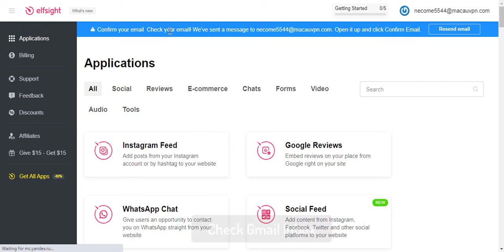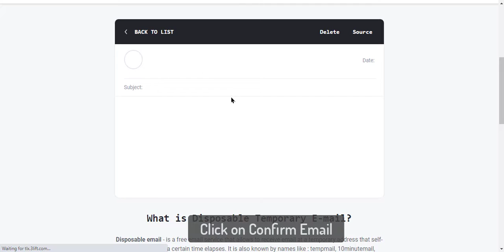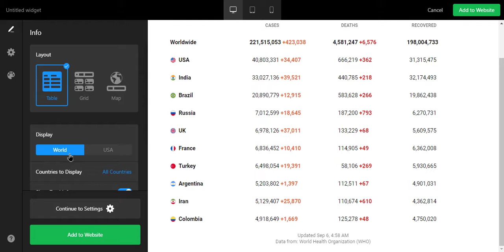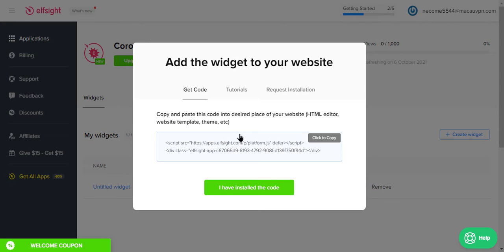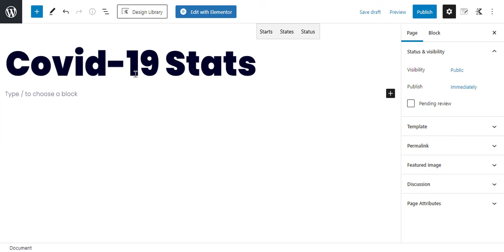How to Display COVID 19 Live Statistics to WordPress Website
Hi Guy, Today I am gonna show you How to Display COVID-19 Live Statistics to WordPress Website.

Important Resources:
Software I use to Make Video: